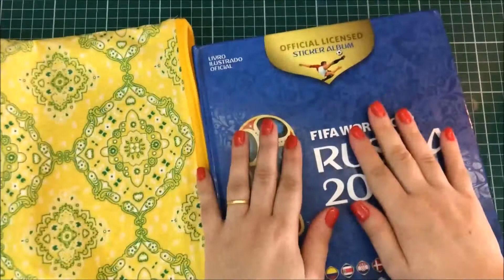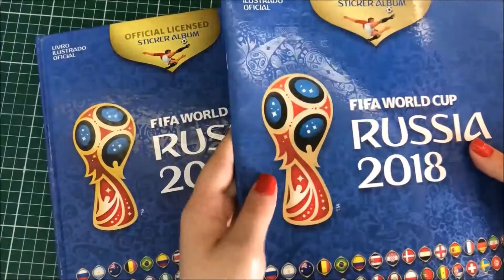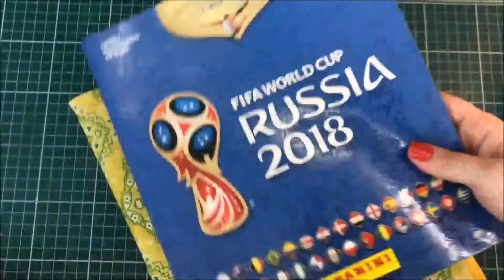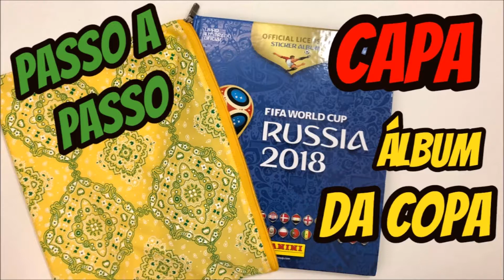DIY CAPA para ALBUM da COPA - COM Costura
O vídeo mostra como fazer uma capa costurada para o álbum da copa do mundo! Projeto simples e fácil de costura para iniciantes! Veja também: COMO FAZER CAPA *SEM* COSTURA PARA ALBUM DA COPA